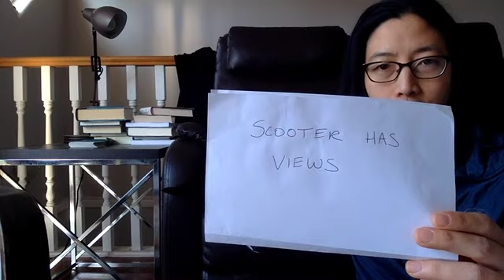Scooter Has Views (about the Paralogisms) I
Scooter has views about what we can infer about the "I" that is thinking, and whether or not it is a substance.